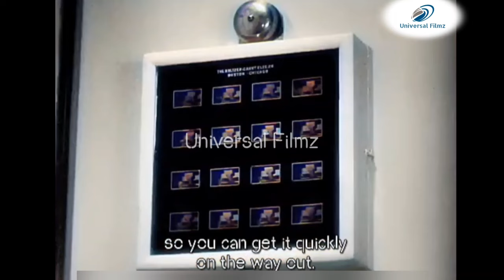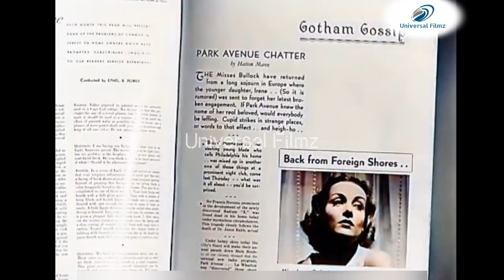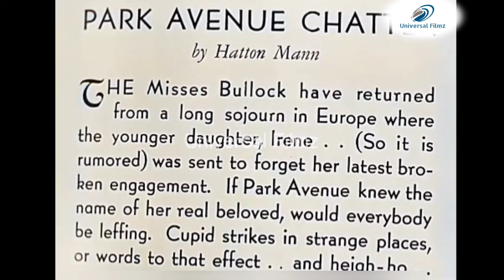My man Godfrey| 1936| Colorized HD English movies| Hollywood movies| Classic English films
1936
screwball, comedy, romance
Ditzy socialite with a heart of gold, Irene Bullock (Carole Lombard) finds "forgotten man" Godfrey Smith (William Powell) in a scavenger hunt. Eventually Godfrey is taken in as the family butler for the Bullocks and screwball antics and romance ensue.
Plot
During the Great Depression, Godfrey "Smith" Parke (William Powell) is living alongside other men down on their luck at the city dump. One night, spoiled socialite Cornelia Bullock (Gail Patrick) offers him five dollars ($83 in 2013) to be her "forgotten man" for a scavenger hunt. Annoyed, he advances on her, causing her to retreat and fall on a pile of ashes. She leaves in a fury, much to the glee of her younger sister, Irene (Carole Lombard). After talking with her, Godfrey finds her to be kind, if a bit scatter-brained. He offers to go with Irene to help her beat Cornelia.
In the ballroom of the Waldorf-Ritz Hotel, Irene's long-suffering businessman father, Alexander Bullock (Eugene Pallette), waits resignedly as his ditsy wife, Angelica (Alice Brady), and her mooching "protégé" Carlo (Mischa Auer) play the frivolous game. Godfrey arrives and is "authenticated" by the scavenger hunt judge as a "forgotten man". He then addresses the idle rich, expressing his contempt for their antics. Irene is apologetic and offers him a job as the family butler, which he gratefully accepts.The next morning, Godfrey is shown what to do by the sardonic, wise-cracking maid, Molly (Jean Dixon), the only servant who has been able to put up with the antics of the family. She warns him that he is just the latest in a long line of butlers. Only slightly daunted, he proves to be surprisingly competent, although Cornelia still holds a sizable grudge. On the other hand, Irene considers Godfrey to be her protégé, and is thrilled by his success.
A complication arises when a guest, Tommy Gray (Alan Mowbray), greets Godfrey familiarly as an old friend. Godfrey quickly ad-libs that he was Tommy's valet at school. Tommy plays along, mentioning Godfrey's non-existent wife and five children. Dismayed, Irene impulsively announces her engagement to the surprised Charlie Van Rumple (Grady Sutton), but she soon breaks down in tears and flees after being politely congratulated by Godfrey.
Over lunch the next day, Tommy is curious to know what one of the elite "Parkes of Boston" is doing as a servant. Godfrey explains that a broken love affair had left him considering suicide, but the optimistic, undaunted attitude of the men living at the dump rekindled his spirit.
Meanwhile, when everything she does to make Godfrey's life miserable fails, Cornelia sneaks into his room and plants her pearl necklace under his mattress. She then calls the police to report her "missing" jewelry. To Cornelia's surprise, the pearls do not turn up, even when she suggests they check Godfrey's bed. Mr. Bullock realizes his daughter has orchestrated the whole thing and sees the policemen out.
The Bullocks then send their daughters off to Europe to get Irene away from Godfrey. When they return, Cornelia implies that she intends to seduce Godfrey. Worried, Irene stages a fainting spell and falls into Godfrey's arms. He carries her to her bed, but while searching for smelling salts, he realizes she's faking when he sees her (in a mirror) sit up briefly. In revenge, he puts her in the shower and turns on the cold water full blast. Far from quenching her attraction, this merely confirms her hopes: "Oh Godfrey, now I know you love me...You do or you wouldn't have lost your temper."
When confronted by the rest of the family, Godfrey quits. But Mr. Bullock has more pressing concerns. He first has a private "little chat" with Carlo, throwing the freeloader out through a side window. He then announces that his business is in dire financial straits and that he might even be facing criminal charges. Godfrey interrupts with unexpected good news: realizing Mr. Bullock's problems, Godfrey had Short (finance), using money raised by pawning Cornelia's necklace and then buying up the stock that Bullock had sold. He gives the endorsed stock certificates to the stunned Mr. Bullock, thus saving the family from financial ruin. He also returns the necklace to a humbled Cornelia, who apologizes for her attempt to frame him. Afterwards, Godfrey takes his leave.
With the rest of his stock profits and reluctant business partner Tommy Gray's backing, Godfrey has built a fashionable nightclub at the dump called "The Dump", "...giving food and shelter to fifty people in the winter, and giving them employment in the summer." Godfrey tells Tommy he quit being the Bullocks' butler because "he felt that foolish feeling coming along again." Later on, though, Irene tracks him down and bulldozes him into marriage and the movie ends with her saying, "Stand still, Godfrey, it'll all be over in a minute."